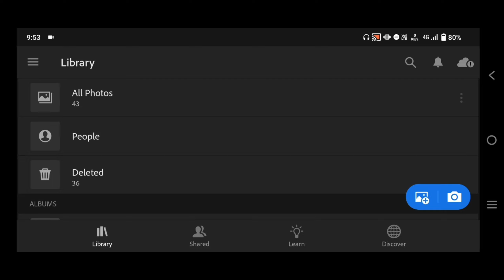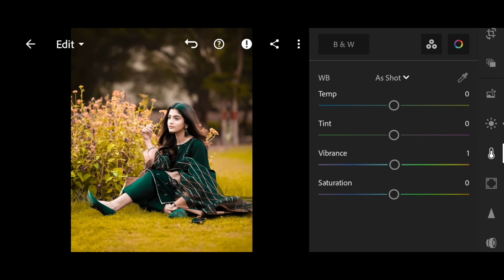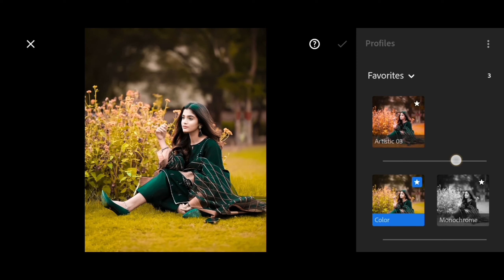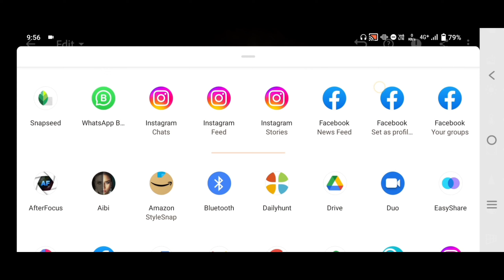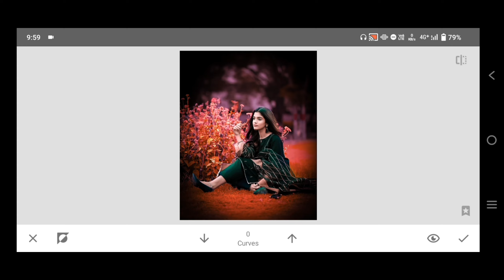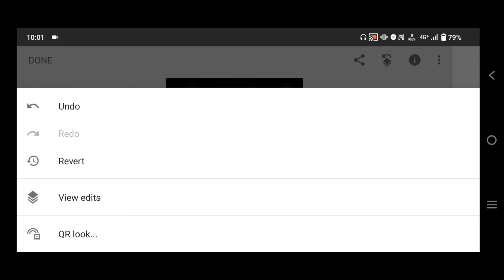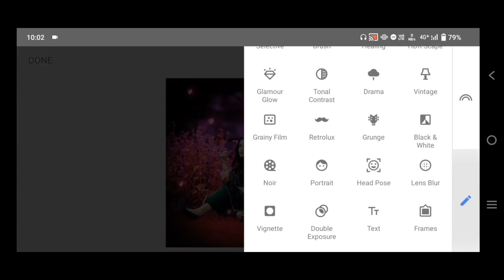Lightroom red and blue effect photo editing tutorial | Lightroom background colour change preset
Your Queries ?

1: Lightroom Photo Editing Tutorial

2: Lightroom Background Colour Change Preset

3: How To Edit Photo In Lightroom

4: Snapseed Photo Editing

5: Picsart Photo Editing